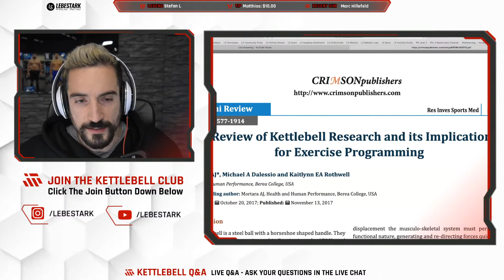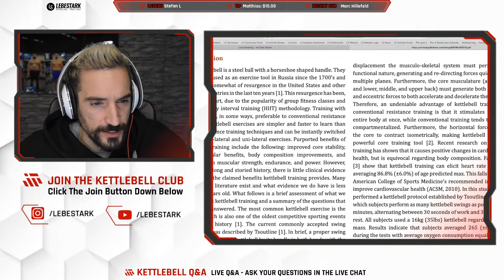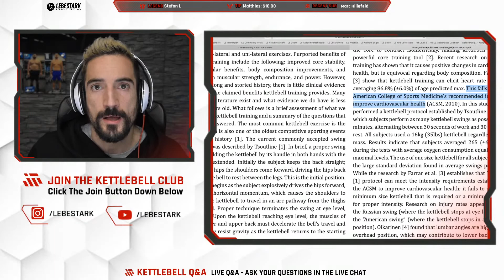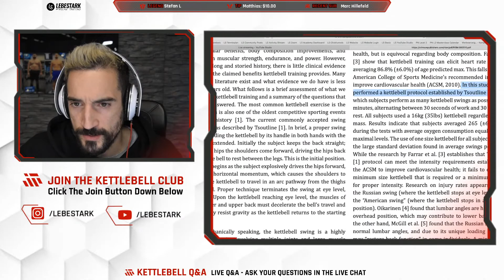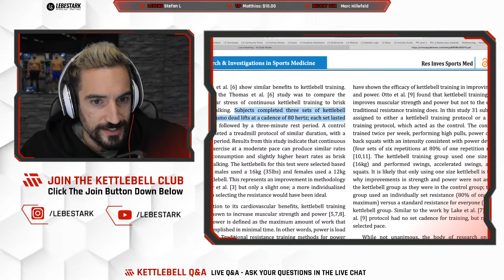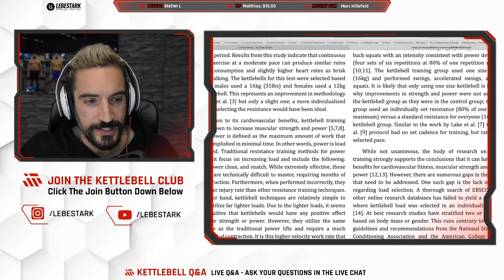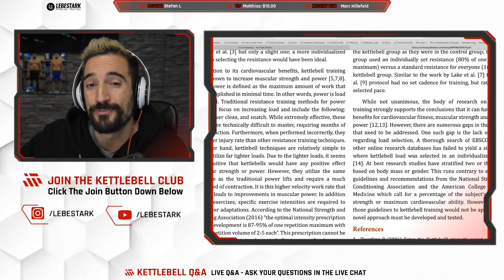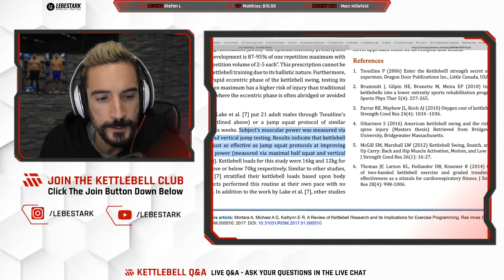What Recent Science Has To Say About KETTLEBELL TRAINING II - [MORTARA ET ALL REVIEW]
Kettlebell science seems to be an unfortunate wasteland compared to heavyweights such as muscular hypertrophy, nutrition or even weightlifting. If we can believe some of the tales of our russian subscribers, this can attributed to the fact that training with kettlebells was a "working class" thing in factories.

In this segment, we take a closer look at one of the most detailed meta review analysis by Mortara et al. Our videos about kettlebell science is an ongoing topic on our channel. Make sure to check out part 1 of this series